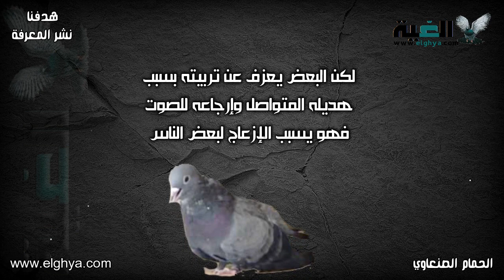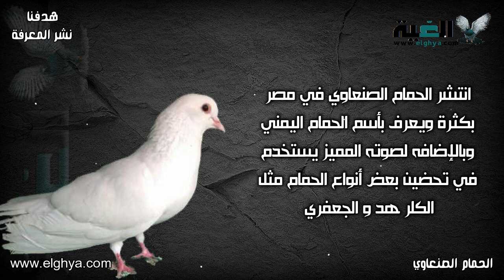مواصفات الحمام الصنعاوي اليمني القديم والجديد بالتفصيل من